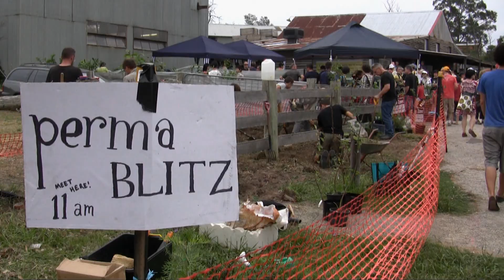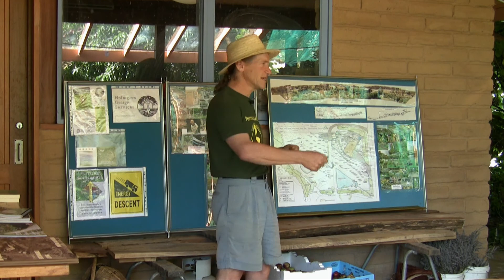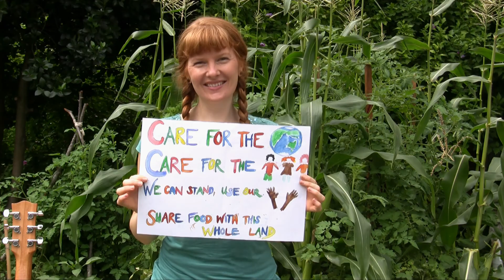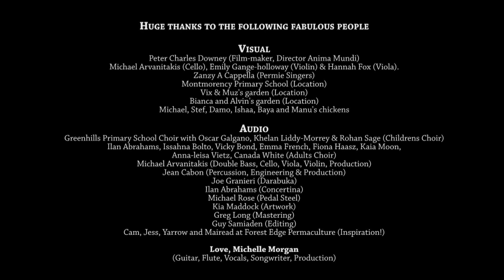The Permie Song by Michelle Morgan - permaculture sustainable living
The Permie Song by Michelle Morgan. A happy song for kid's young and old alike, get dancing in the garden! This song can be heard in the documentary movie Anima Mundi. Peak Oil, climate change, permaculture and the Gaia theory featuring David Holmgren, John Seed, Dr Stephan Harding, Michael Reynolds, Michael C Ruppert, Vandana Shiva, Noam Chomsky, Permablitz and more.

The Permie Song
Copyright Michelle Morgan 2010

Music video by United Natures Independent Media
Directed and Edited by Peter Charles Downey.
Produced by Michelle Morgan and Peter Charles Downey.

(Em) When the sorry state of the world is getting to you
(D) You're counting the trees as they fall to earth in twos (and tens of thousands)
(Em) And you're feeling despair and sorrow, sad and blue
(Em) And you're watching your toilet sucking down
(D) Far away from the dry bare earth there's
(Em) Just one thing that we can do, there's just one thing that we can do...

(G) Let's grow our own garden, many (D) seeds we will sow
Dig the (C) swales, mulch the (D) earth and watch the (G) worms frolic (D) to and fro
Let's (G) grow our own garden, (D) restore the earth to whole
Harvest the (C) rain, share the (D) fruits and a (G) community we'll grow

(D) The chickens are working (G) for us they're the (C) happiest of all
(D) The worms are bumping and (G) sliding, creating (C) fertile soil
(D) Our home is solar (G) passive in the (C) winter it is warm
(D) Our food forest (G) abundant, this (C) life we can (D) transform

(G) Care for the earth, (C) care for the (D) people
We can stand, use our hands, share food with this whole land!